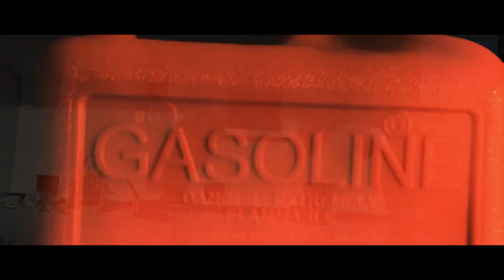The Locksmith Remastered Directed by Ziane Djenidi